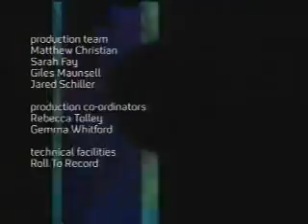Celebrity Big Brother 2006-day 9 part 5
the party continues